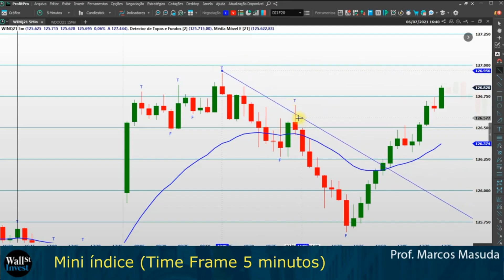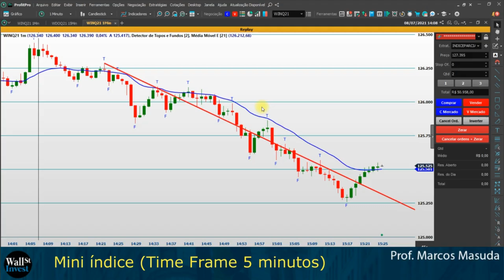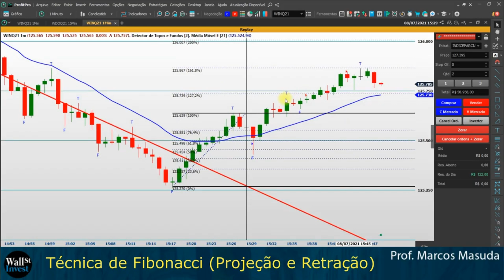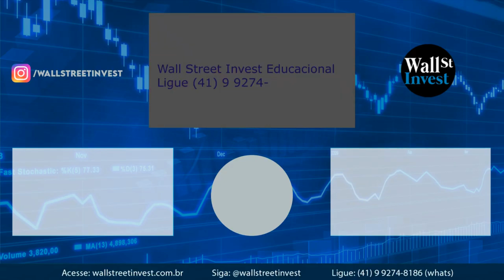Day Trade na Prática: FIBONACCI Reversão de Tendência - Retração e Projeção (cortes)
Assista essa aula completa: O que é FIBONACCI e COMO USAR no Day Trade (Retração e Projeção)

Aprenda com o Prof. Marcos Masuda o que é Fibonacci e como usar no mercado financeiro em operações de day trade e swing trade.
Neste vídeo mostro a projeção do Fibonacci e Retração, onde entrar na  operação (comprado ou vendido), onde posicionar Stop Gain e Stop Loss.

Essa aula é indicada para o Trader Iniciante e Avançado.

Nessa videoaula terá acesso as seguintes informações:

Você vai entender como usar corretamente a retração e projeção de Fibonacci, as melhores ferramentas de day trade e swing. Explico toda a parte teórica, quem foi Leonardo de Pisa, o que é a sequência de Fibonacci, quais são os números Fibonacci, Fibonacci na natureza, Fibonacci na matemática (fórmula de Fibonacci), e também explico na prática como usar Fibonacci na bolsa de valores  pode ser utilizado em qualquer ativo da bolsa, inclusive as criptomoedas e revelo a técnica para trader.